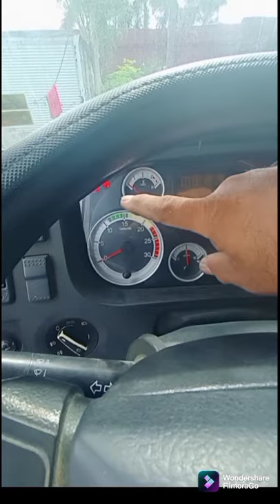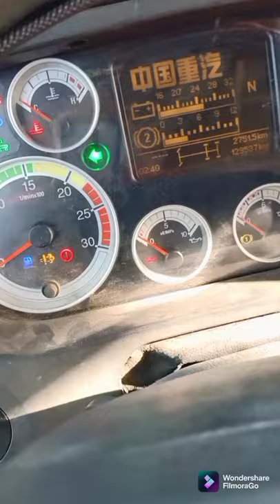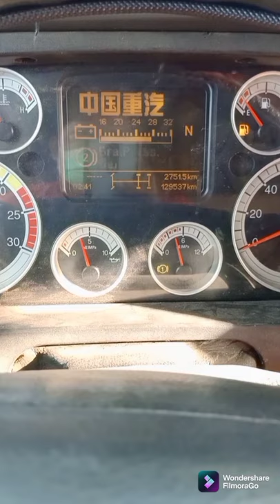HOWO - Convert Module Trailer Using Relay and Fuse// Cleaning wiring and repair wiring RPM.